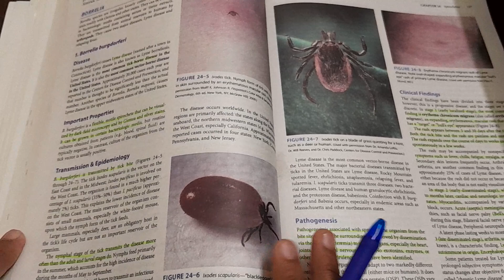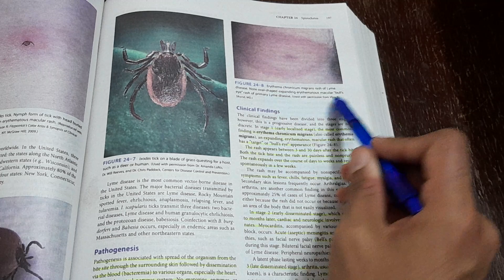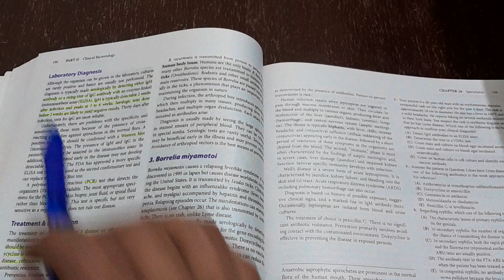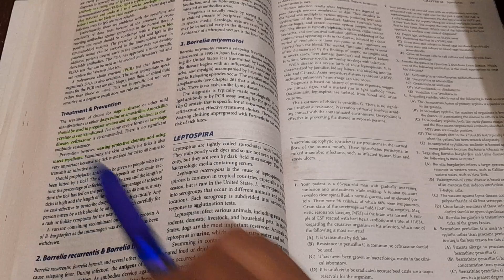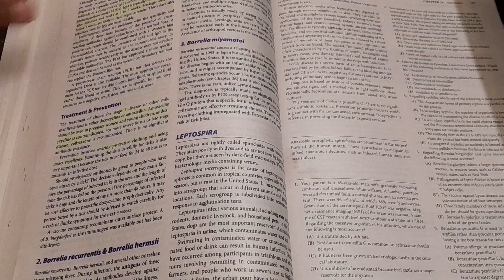Borrelia Burgdorferi - MICROBIOLOGY